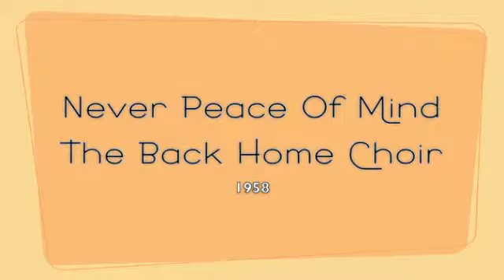Never Peace Of Mind-The Back Home Choir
The sixty voice Back Home Choir of the Greater Harvest Baptist Church of Newark, New Jersey, was formed by Reverend Charles Banks from members of his church. Rev. Banks and his brother, Jeff, have been involved with gospel music as singers, composers, and arrangers. The two brothers had sung together in the Mary Johnson Davis Singers along with Frances Steadman in the fifties, before they launched their highly innovative Banks Brothers singing duo. The Back Home Choir was the most visible large gospel ensemble in America during the late Fifties and early Sixties. The choir was the first to appear at the Newport Jazz Festival in 1957 in concert, which was captured on record. They also appeared in concerts at Madison Square Garden and Carnegie Hall in New York. In the late Sixties Jeff Banks became minister, of the Revival Temple Church of God In Christ, and the choir came to comprise singers from both denominations. This shows that although two different denomination comprise the Back Home Choir, they still sing as one unite exemplifying one Lord, one faith and one baptism. The music of the choir is marked by its exultant ensemble fervor and strong distinctive solo voices.

From their 1958 album titled I Do Believe, "Never Peace Of Mind."